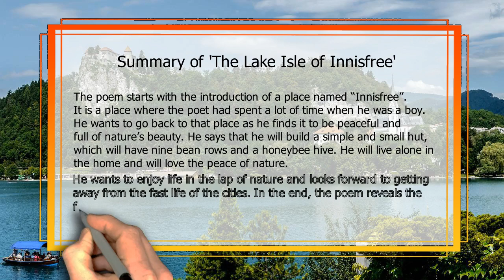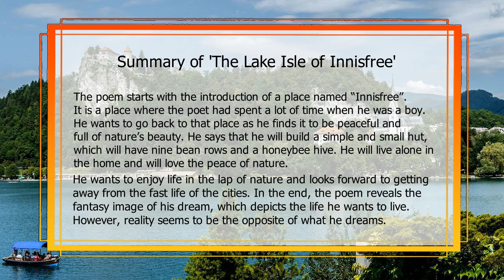the lake isle of innsfree summary class 9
the lake isle of innsfree summary class 9 | the lake isle of innsfree summary | the lake isle of innsfree handwritten summary

the lake isle of innsfree summary in english
the lake isle of innsfree summary short
the lake isle of innsfree summary stanza wise
class 9 the lake isle of innsfree summary in hindi
class 9 the lake isle of innsfree question answer
class 9 the lake isle of innsfree explanation in hindi
class 9 the lake isle of innsfree explanation
class 9 the lake isle of innsfree summary
class 9 the lake isle of innsfree poem
class 9 the lake isle of innsfree poetic devices
class 9 the lake isle of innsfree central idea
class 9 the lake isle of innsfree english
class 9 the lake isle of innsfree in tamil
class 9 the lake isle of innsfree explanation in english
class 9 the lake isle of innsfree animation

class 9th the lake isle of innsfree summary
the lake isle of innsfree class 9 short summary

class 9 english the lake isle of innsfree
class 9 english the lake isle of innsfree explanation
class 9 english the lake isle of innsfree summary
class 9 english the lake isle of innsfree poem

the lake isle of innsfree class 9 poetic devices
the lake isle of innsfree class 9 summary

the lake isle of innsfree class 9 summary in english
the lake isle of innsfree class 9 summary and poetic devices
the lake isle of innsfree class 9th summary
poem the lake isle of innsfree class 9 summary
class 9 english chapter the lake isle of innsfree summary

poem the lake isle of innsfree class 9
poem the lake isle of innsfree class 9th
poem the lake isle of innsfree class 9 in hindi
poem the lake isle of innsfree class 9 explanation
poem the lake isle of innsfree first flight class 9th
poem the lake isle of innsfree explanation
poem the lake isle of innsfree summary
poem the lake isle of innsfree question answers
poem the lake isle of innsfree by robert frost

the lake isle of innsfree poem explanation in english
the lake isle of innsfree poem explain
the lake isle of innsfree poem ka central idea
the lake isle of innsfree poem recitation

the lake isle of innsfree poem summary in hindi
the lake isle of innsfree poem summary class 9
the lake isle of innsfree poem summary
the lake isle of innsfree poem explanation
the lake isle of innsfree poem ki summary
the lake isle of innsfree class 9 poem explanation
class 9th the lake isle of innsfree poem explanation

the lake isle of innsfree ki summary

class 9th the lake isle of innsfree ka central idea
class 9 ka poem the lake isle of innsfree
the lake isle of innsfree class 9 ka question answer

poem class 9 the lake isle of innsfree
poetic devices class 9 the lake isle of innsfree
class 9 poem the lake isle of innsfree explanation
class 9 poem the lake isle of innsfree question answer
class 9 poetry the lake isle of innsfree
class 9th poem the lake isle of innsfree full explanation
class 9 english poem the lake isle of innsfree central idea

class 9 english poem the lake isle of innsfree summary in english

summary of the lake isle of innsfree class 9
summary of the lake isle of innsfree
summary of the lake isle of innsfree class 9 in english
summary of the lake isle of innsfree class 9th
summary of the lake isle of innsfree class 9 cbse
short summary of the lake isle of innsfree
summary of chapter the lake isle of innsfree
write the summary of the lake isle of innsfree

class 9 summary the lake isle of innsfree
class 9 english poem summary the lake isle of innsfree
the lake isle of innsfree class 9 summary in hindi

english class 9 the lake isle of innsfree summary

the lake isle of innsfree summary class 9th
summary of poem the lake isle of innsfree of class 9th

the lake isle of innsfree class 9
the lake isle of innsfree
the lake isle of innsfree class 9 in hindi
the lake isle of innsfree class 9 in english